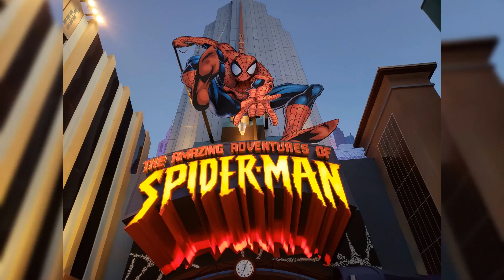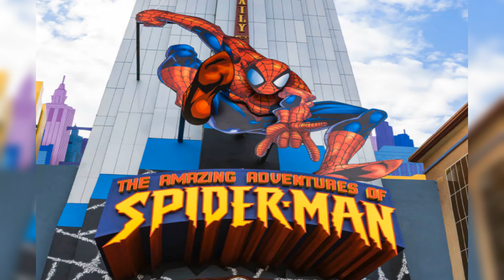Vacation Pool Villa near The Amazing Adventures of Spider Man Ultimate Universal Stay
Discover the ultimate vacation experience with our Vacation Pool Villa near The Amazing Adventures of Spider-Man at Universal's Islands of Adventure. Just minutes away from the thrilling Spider-Man ride, this luxurious villa offers a private pool, spacious living areas, and all the amenities you need for a perfect getaway. Ideal for families and groups, it's the perfect home base for your Universal Orlando adventure. Book now and make unforgettable memories!